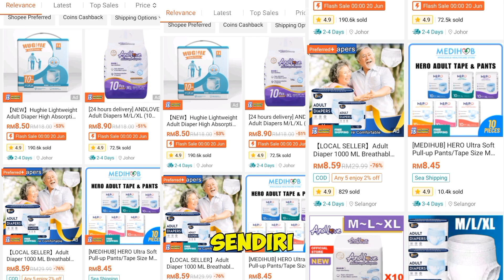Cerita Sebenar Unboxing Video Pampers Dewasa Yang Dibeli Dari Shopee Malaysia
Video unboxing pampera dewasa ni perlu sebab ramai yang beli pamper dewasa secara dalam talian dan ramai juga tidak berpuas hati gan kualiti pampers dewasa serta servis penjual kat shopee,jadi dgn video unboxing ni org ramai dapat tahu informasi tepat mengenai pamper dewasa,brand apa yang sesuai dan harga murah.

**Ps.Saya akan terima sedikit komisen dari setiap belian dari kedai online shopee diatas).